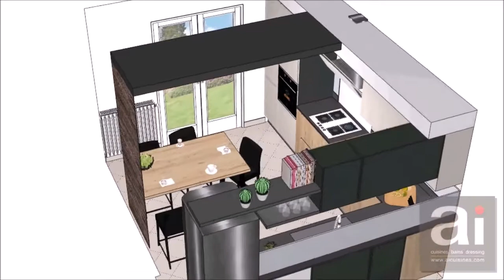Bienvenue dans votre nouvelle cuisine - ai cuisines VOIRON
Laissez-vous guider dans votre futur chez vous.